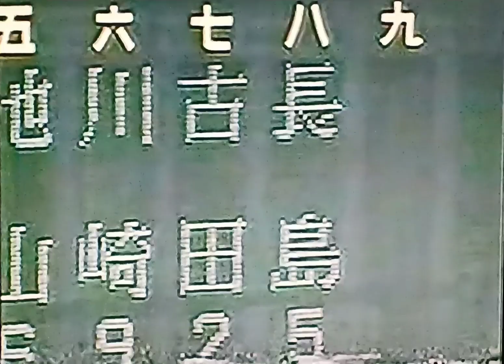1991阪神VSヤクルトハイライト 甲子園球場 ヤクルト長嶋一茂ホームランノムさん予言 尾花阪神戦3連続完投